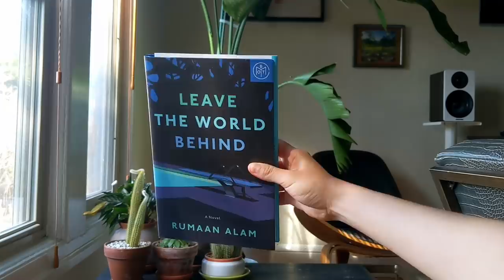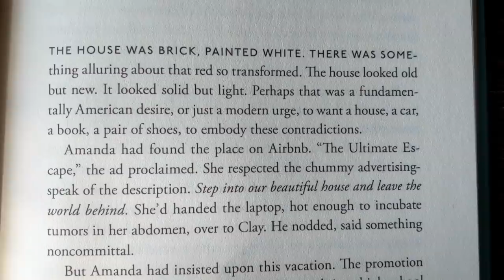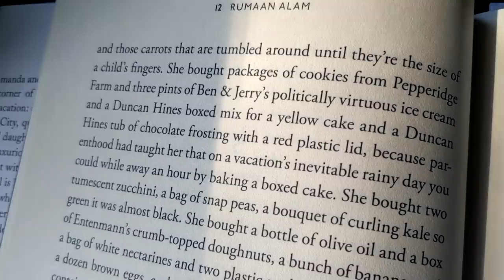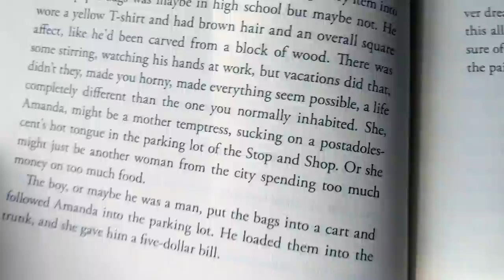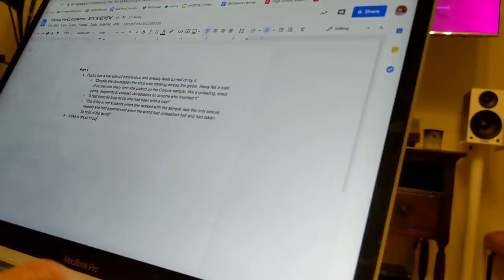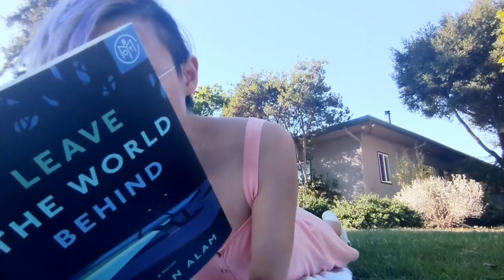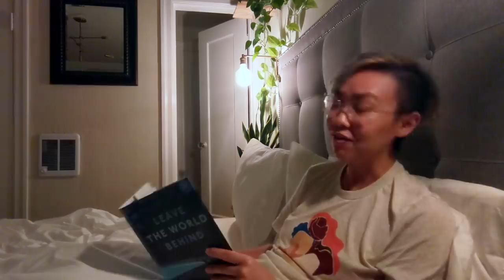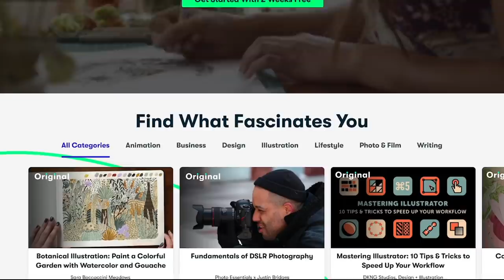I LET A RANDOM BOOK CONTROL MY WEEKEND 🌊 (the main character turned out to be a Karen lol)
Join me as I take a spontaneous trip over the weekend and let a book decide whatever I do!

If you want to rent your own Airbnb like I did in this video, you can get up to $55 off using my

"Leave the World Behind" was a Book of the Month selection, and you can get any of their books in your first box for $9.99 with my code READWITHCINDY

👍 1 like = 1 peaceful and social distanced impromptu beach trip
👎 1 dislike = 1 visit to the grocery store to buy $200 worth of food

CREDITS
🎵 Dream Life - DJ Quads
🎵 Darling - DJ Quads
🎵 Earth, Wind, & Fire (Lo-fi remix) - 8ballbeats